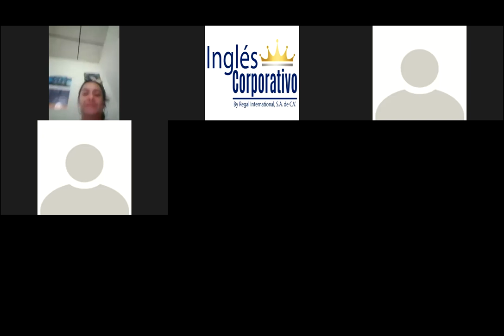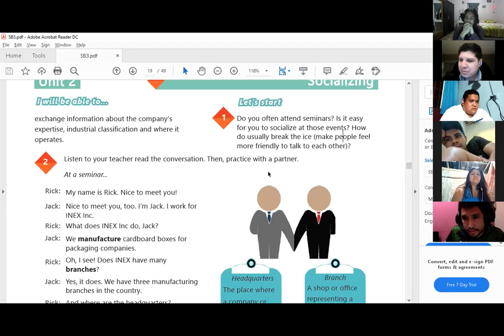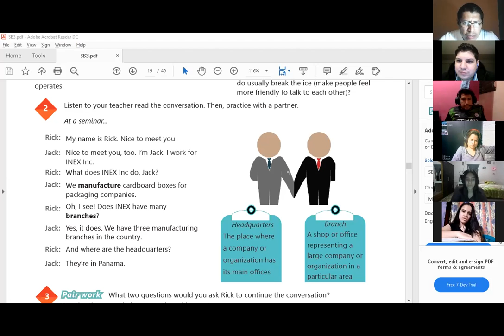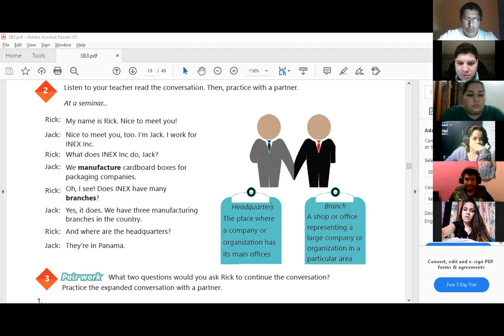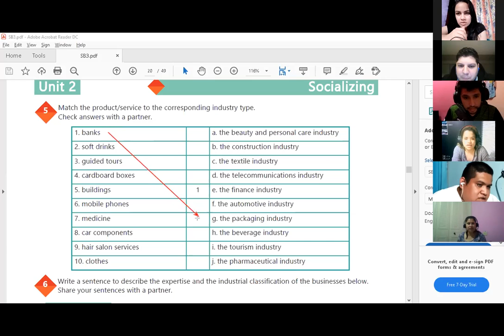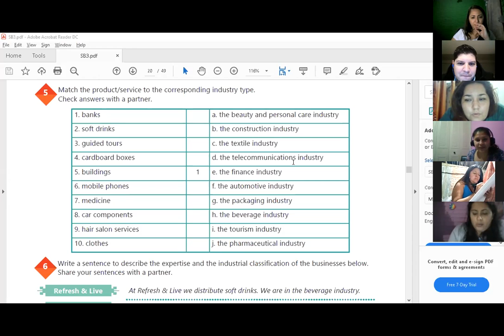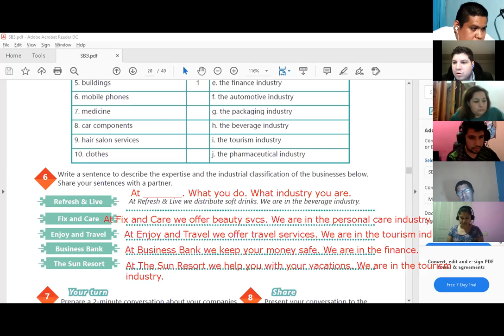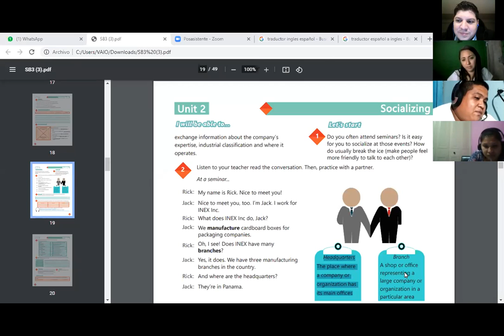Ingles Corporativo-Videoconferencia #6 Industry vocabulary